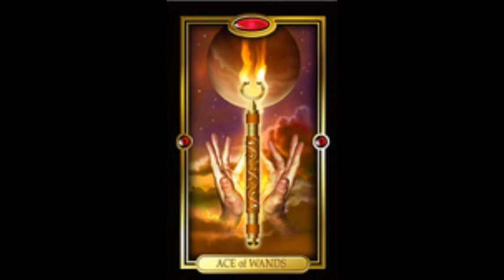VIRGO - Daily Tarot Reading for JULY 10, 2021